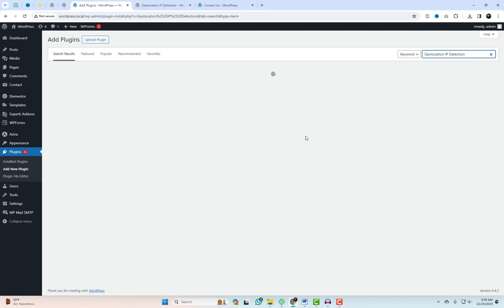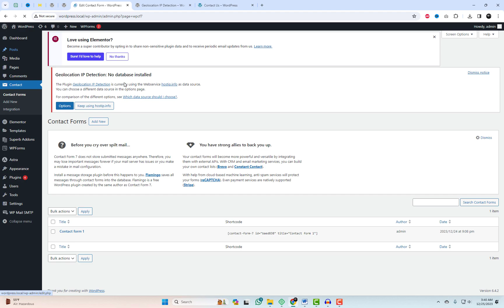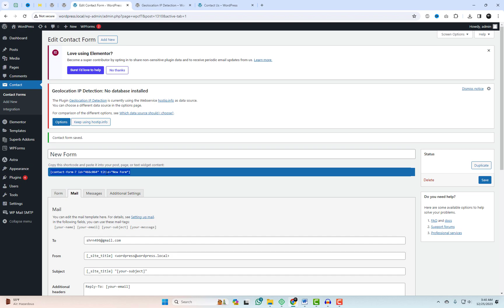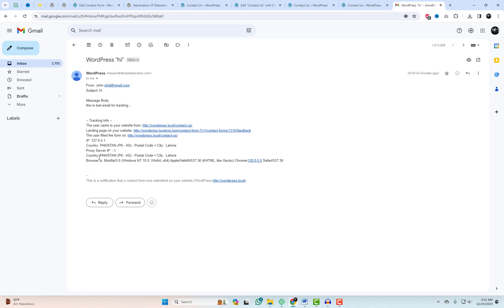Lead info with country for Contact Form 7 | Geolocation ip detection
Welcome to our Contact Form 7 tutorial on how to supercharge your Contact Form 7 with lead tracking and country information using the Lead Info with Country addon plugin. This powerful tool allows you to seamlessly track users who fill out your forms, providing valuable insights into your audience.

Contact Form 7 is a widely used WordPress plugin for creating forms, and today, we'll show you how to enhance it with the Lead Info with Country addon. This addon enables you to effortlessly capture and analyze user data.

Provides geographic information detected by an IP adress.